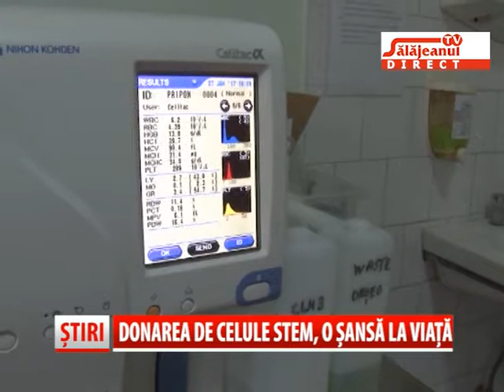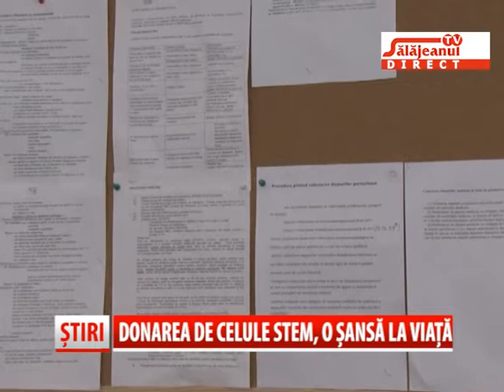DONAREA DE CELULE STEM, O SANSA LA VIATA